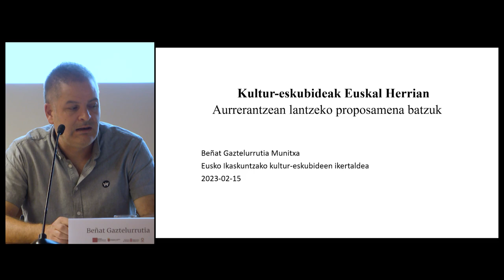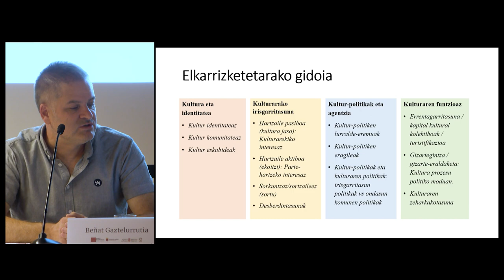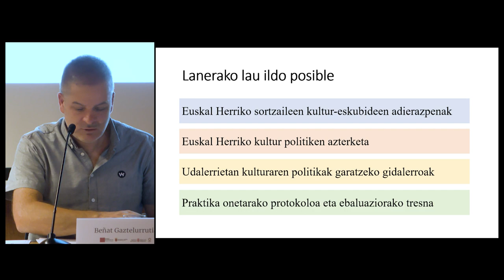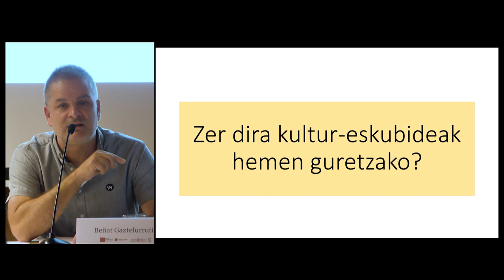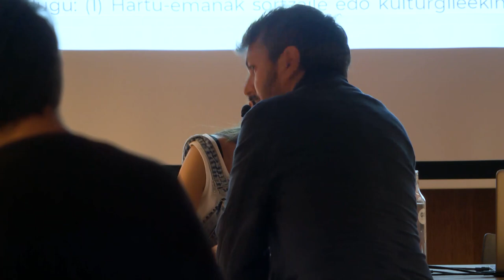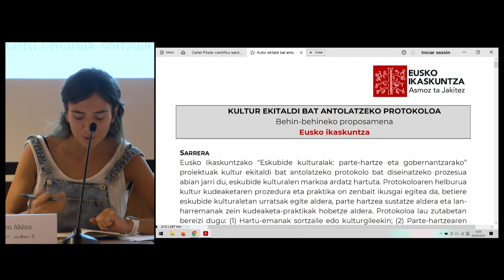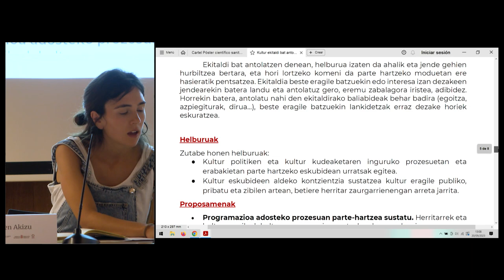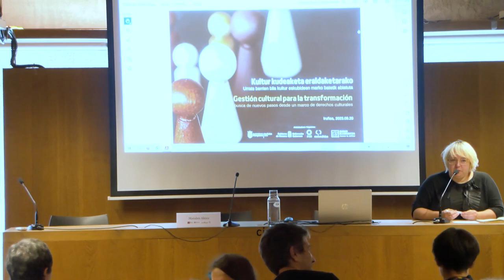Kultur kudeaketa eraldaketarako: urrats berrien bila kultur eskubideen marko batetik abiatuta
Iruñeko Kondestableko Jauregian "Kultur kudeaketa eraldaketarako: urrats berrien bila kultur eskubideen marko batetik abiatuta" jardunaldia egin zen, irailaren 20, asteazkena. Eusko Ikaskuntzak, Iruñeko Udalak eta Nafarroako Gobernuak antolatuta.
Jardunaldian, euskal kultur jardueraren egoerari buruzko txostena aurkeztu zen, baita Kultur Eskubideen testuinguruan ekitaldiak antolatzeko protokoloa ere.
El miércoles 20 de setiembre, en el Palacio del Condestable de Pamplona se celebró la jornada "Gestión cultural para la transformación: en busca de nuevos pasos desde un marco de Derechos Culturales", convocada por Eusko Ikaskuntza-Sociedad de Estudios Vascos, Ayuntamiento de Pamplona y Gobierno de Navarra.
En la Jornada se presentó un informe sobre la situación de la actividad cultural vasca, así como un protocolo para la organización de eventos en el contexto de los Derechos Culturales.